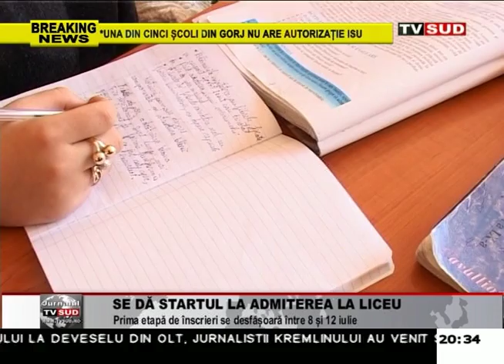se da startul la admiterea la liceu